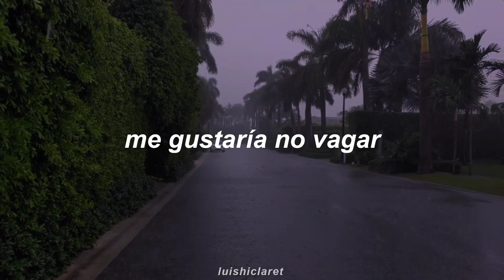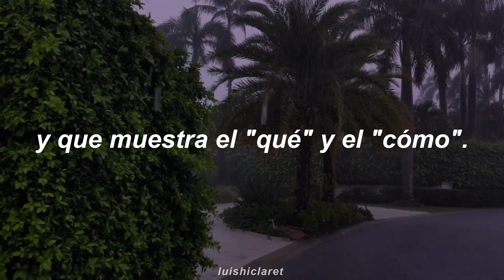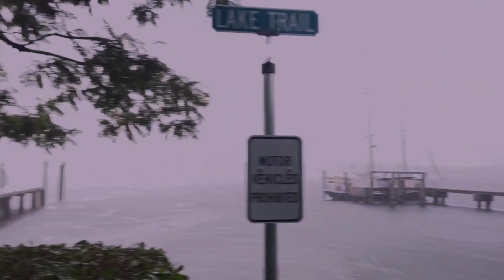Электроптицы - Морская || Sub Español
traducción al español de la canción morskaya de la banda electroptitsi

hermosaaaaaaaaa, poética, cautivadora, reflexiva, de libre interpretación y con un gran ambiente, espero haber dado la talla con la edición del vídeo.

bai.

lyrics:
Kak khotel by ya seychas
Ne bluzhdat' sredi morey
Prorezaya puchiny glad'
Kilem grusti dushi moyey

Ne iskat' vo mgle prichal
Sred' tumanov, rifov-snov
Vybiraya kurs na pechal'
Serdtse-parus sshivaya vnov'

Kak khotel by ne tonut'
V more grez i tryumakh slez
Vsyo iskat' svoy vernyy put'
V svete pokryvala zvezd

Ne pytat'sya v sotyy raz
Sbezhat' yakorem na dno
Pryacha v bezdne tusklykh glaz
Kazhdyy kroshchnyy nadlom

Kak khotel by zasypat'
Ne pod gulkii vetra voy
Kromkoy n*ba goluboy
Vyzhigayushchiy pechat'

Ne iskat' vnoch'i mayak
Chtob poymat' kholodnyy svet
Razdelivshiy “da” i “net”
Pokazavshiy “chto” i “kak”

Kak khotel by ne zabyt'
Svoe imya v pene dney
Obvivayushchey sil'ney
Slovno paukhtiny nit'

Ne mechtat' o tom, kogda
V serdtse vdrug nastupit shtil'
Chto zakonchatsya dozhdi
Cherez mili i goda

no poseo los derechos ni de la canción ni del vídeo (créditos a quién corresponda)